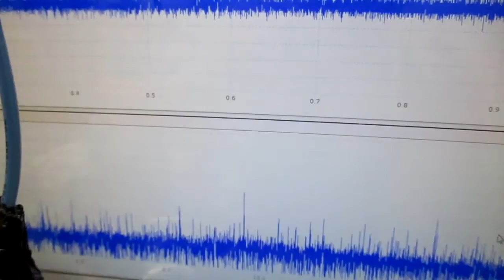超音波制御技術